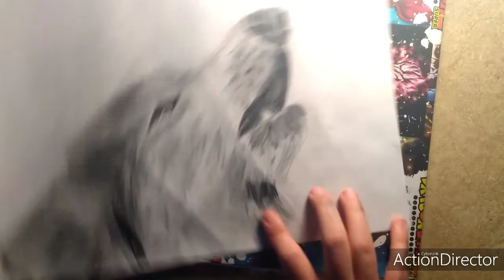Cómo dibujar a un Lobo aullando realista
Aprende a como dibujar a un Lobo aullando

me tarde 2 horas en hacer este dibujo y creo que valió la pena

denle like
y activen la campanita para no perderte ninguno de mis videos